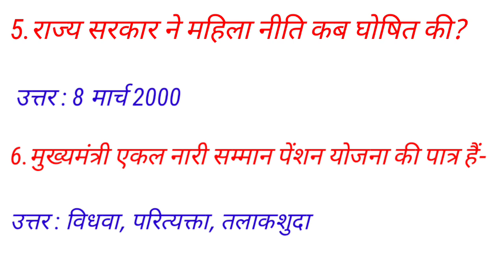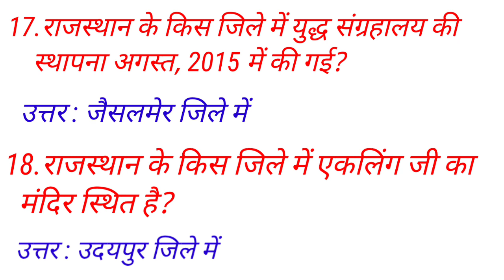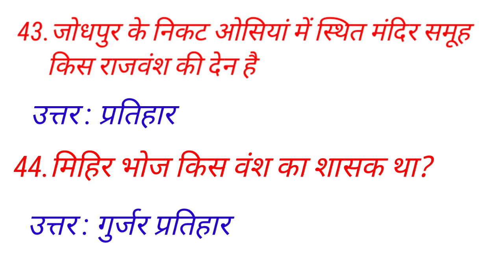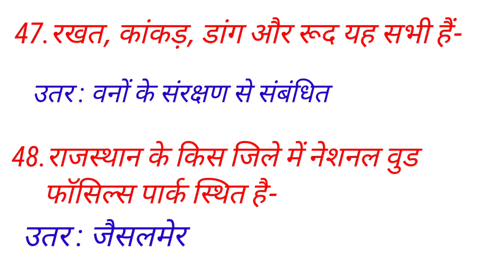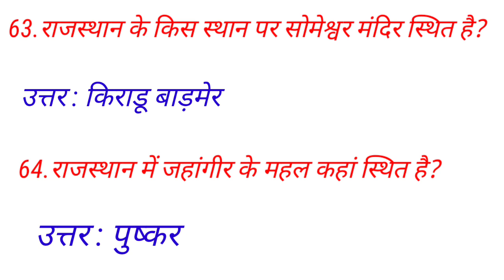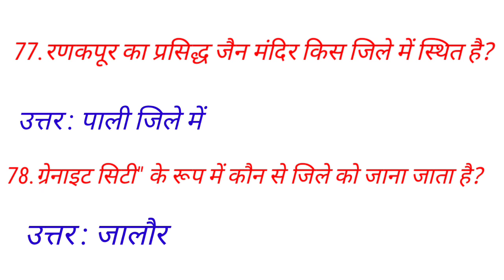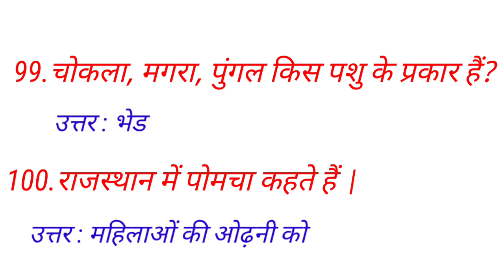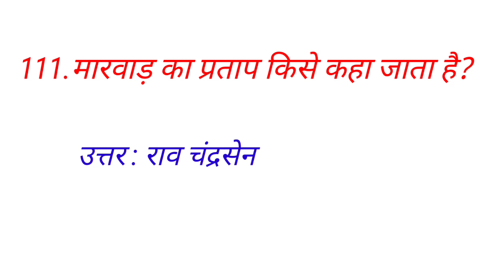Bstc Online Classes 2022 | Bstc Live clsses | bstc admit card |Bstc rajasthan gk | Bstc model paper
your queries 👇
Bstc online classes 2022
Bstc 2022 Model papaer
bstc rajasthan gk2022
rajasthan gk ke 111 important questions
Bstc2022
Bstc important question2022
bstc 2021 most important question
bstc live classes live 2022
deled 2022 live classes
pre deled 2022 important questions
bstc patwar ptet rajasthan police important questions
rajasthan gk live test
pre bstc live test